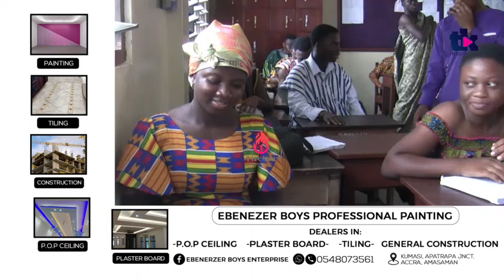Beautiful as Ghanaian SHS students display different Cultures in Africa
Media has become a powerful tool for the dissemination of information. As Ghanaians, we believe we can best tell the stories of our culture in the media while representing and protecting the interest of Ghana culture